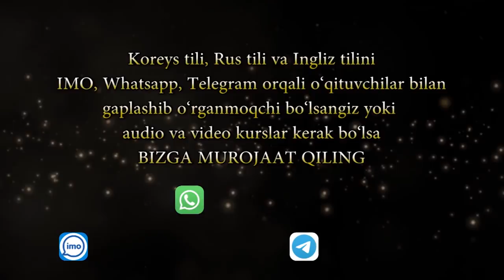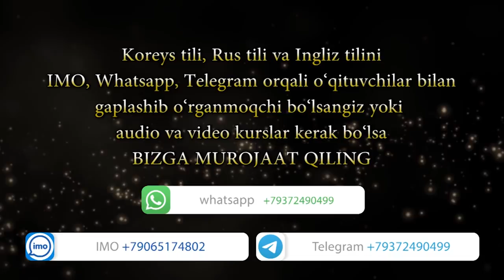O`tgan zamon Muxsin aka bilan.